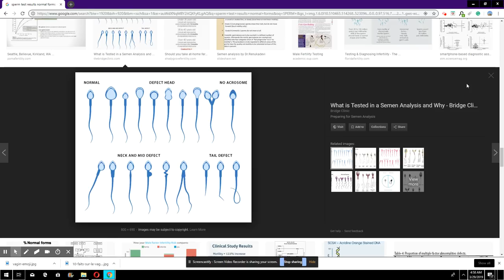TOUT FI KI GEN PROBLEM YO POKO KA ANSENT VIDEO SA AP EDEW ANPIL